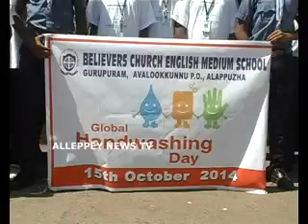alappuzha global handwashing day celebration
alappuzha global handwashing day celebration. alleppeynews.tv